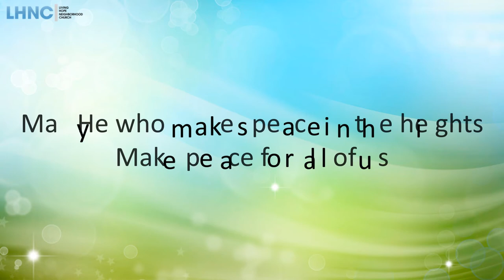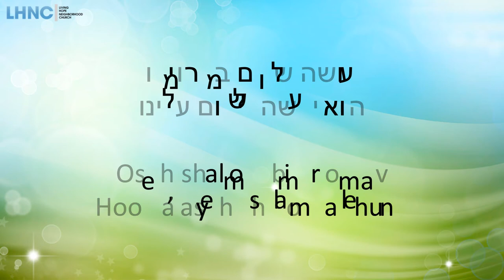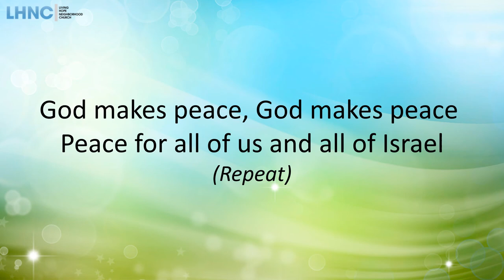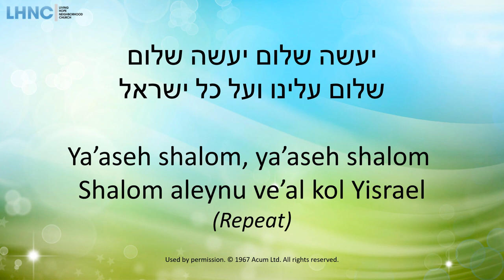Oseh Shalom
Written by Nurit Hirsch, 1969